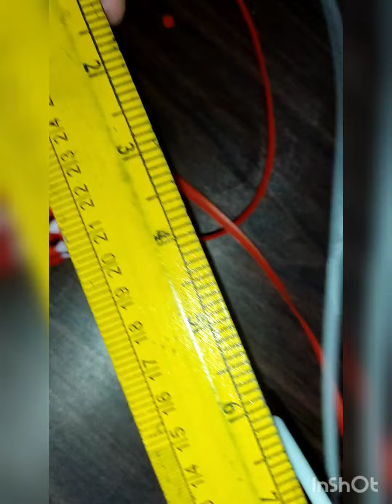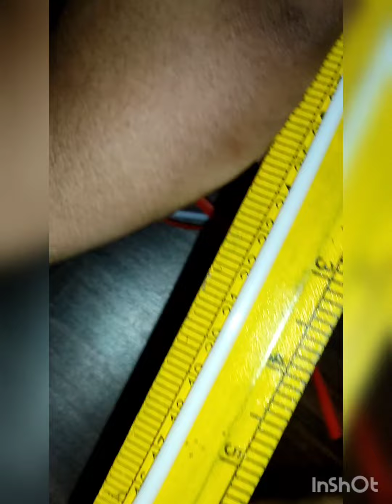murukku kaipidi pinnuvathu eppadi easy method